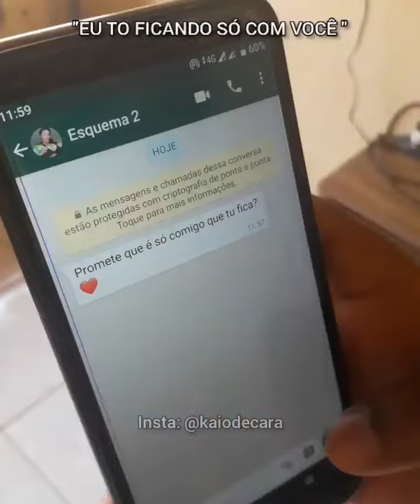Kaio de Cara - Não estou pronto para relacionamento